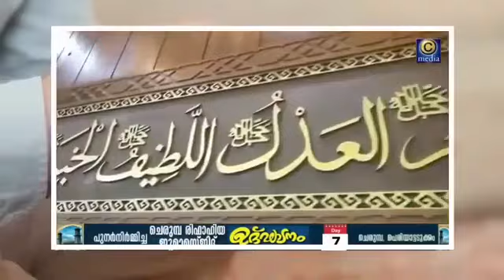സഫർ മാസത്തിൽ അടുക്കളയിൽ കല്ലുപ്പ് കൊണ്ട് ഇങ്ങനെ ചെയ്താൽ നിങ്ങളുടെ വീട് അള്ളാഹു ബർകത്ത് കൊണ്ട് മൂടും